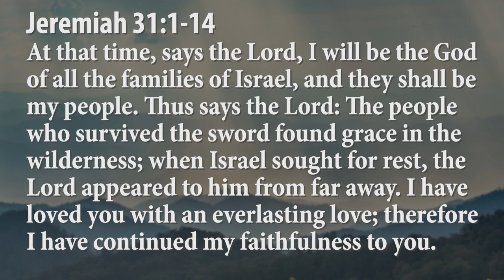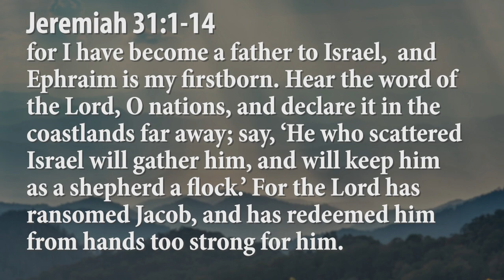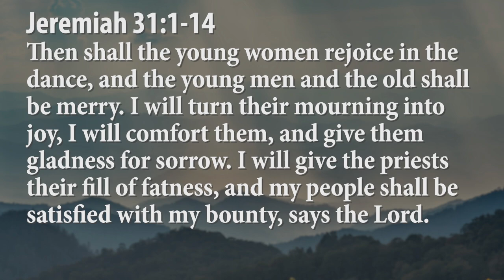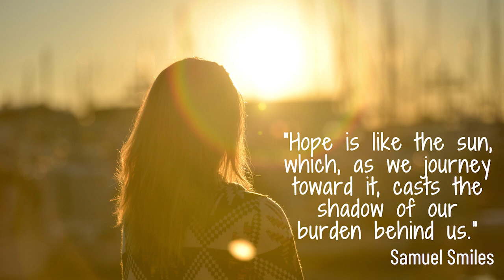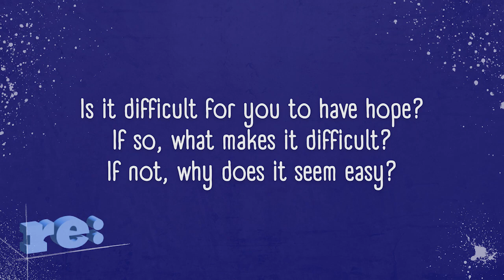"Return" -- Sermon from August 24, 2024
Returning home after an extended absence can leave you disoriented by the changes. In our focus texts for this week the people are returning home after being exiled to Babylon for 70 years! It was a whole new generation that was going back to a “home” that all they knew about was from stories told by parents and grandparents. It’s not surprising they were a little nervous about this huge change. But the Good News for them, and us, is that God’s promise to walk with them, and us, through the challenges of their return offers hope!